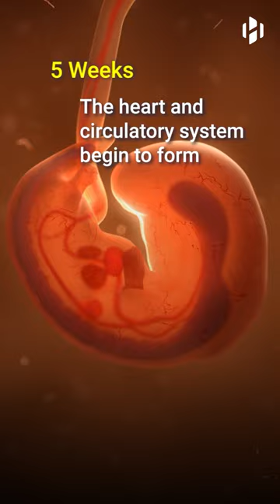Human development in the womb